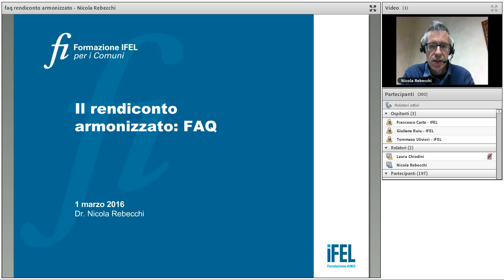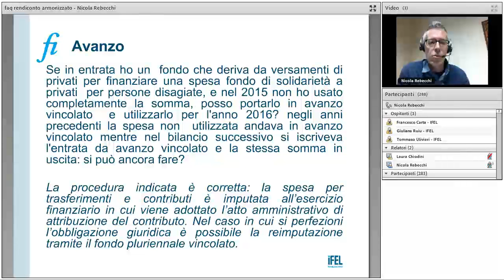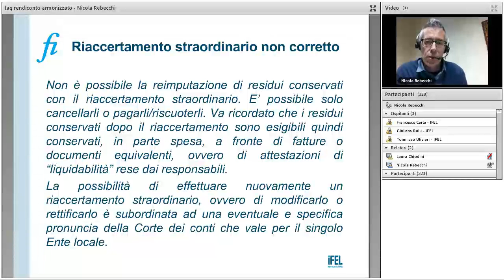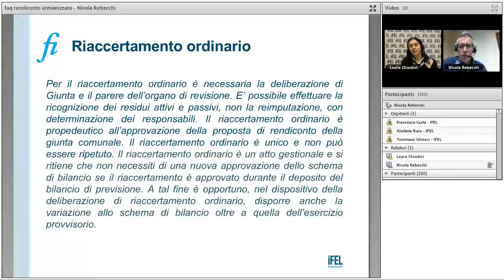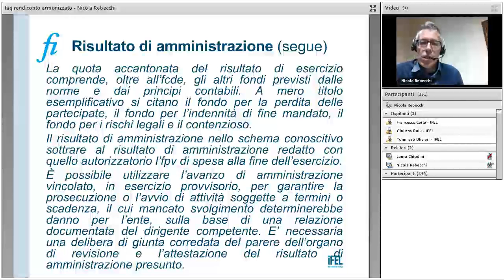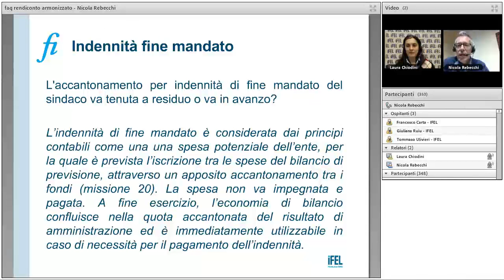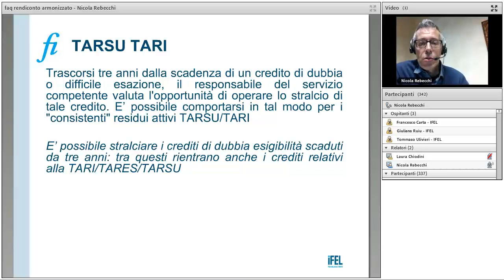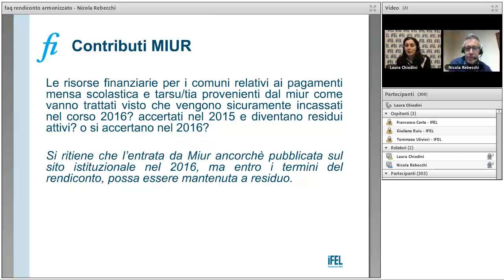1/3/2016 - Il rendiconto armonizzato - FAQ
Il webinar è parte del nuovo ciclo di seminari on line a cura di IFEL per supportare i Comuni sulle tematiche dell’applicazione dei principi contabili e dei principali adempimenti derivanti dall’entrata a regime della riforma contabile prevista dal D. lgs. n. 118/2011 e ss.mm.ii.

Nel corso del seminario online saranno presenetate le FAQ relative agli ultimi webinar svolti sul tema del rendiconto armonizzato.

Relatore: Nicola Rebecchi - Responsabile settore affari generali, amministrazione e controllo di gestione, Comune di Novellara